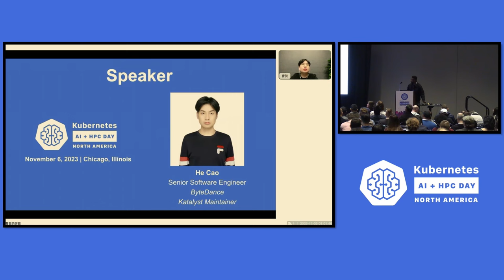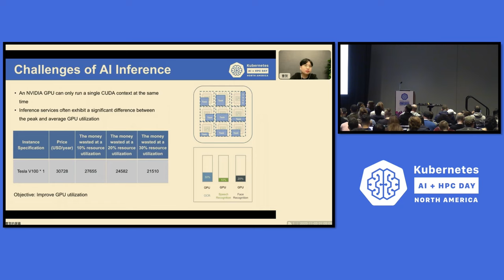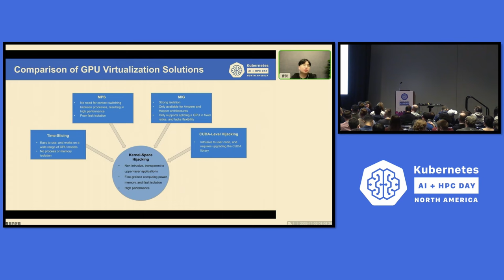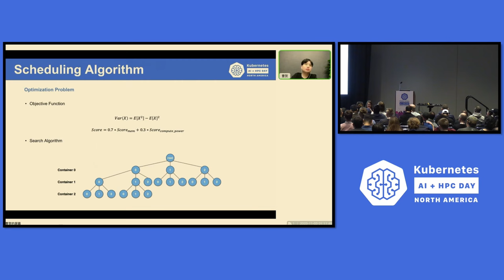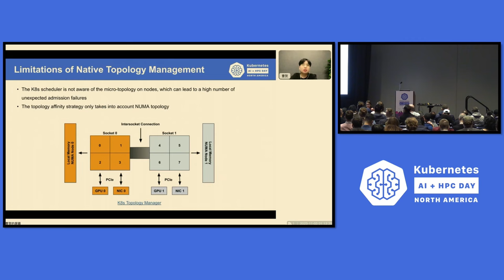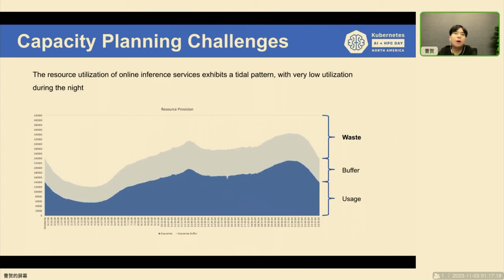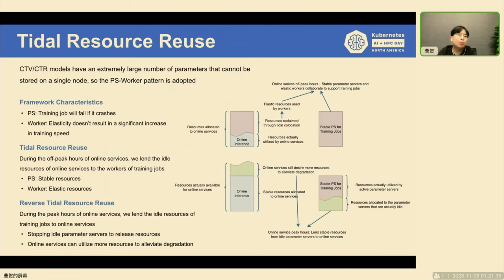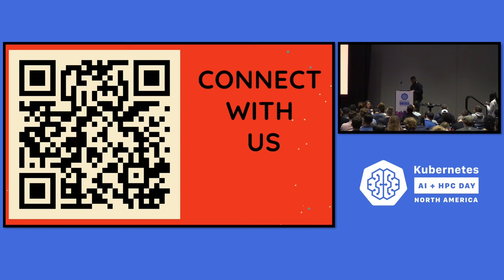Improving GPU Utilization and Accelerating Model Training with Scheduling Framework and NRI - He Cao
Improving GPU Utilization and Accelerating Model Training with Scheduling Framework and NRI - He Cao, ByteDance

K8s is no longer just running service-oriented workloads. An increasing number of batch and AI workloads find their home on top of K8s. However, vanilla K8s still has some limitations in managing heterogeneous resources: 1. Only full GPU requests are allowed, which causes huge GPU waste in AI inference scenarios. 2. The topology affinity strategy only takes into account NUMA topology, which can not meet the performance requirements of distributed model training jobs. In this talk, He will introduce how ByteDance effectively manages vast GPU resources with the K8s scheduling framework and NRI (Node Resource Interface) in containerd: 1. Implement GPU-sharing scheduling, which allows requests of 1% granularity computing power and 1 MiB granularity GPU memory, to improve GPU utilization in AI inference scenarios. 2. Implement topology-aware scheduling and customize a strategy for GPU-RDMA affinity at the root complex level, so GPUDirect RDMA can be used to accelerate large model training.